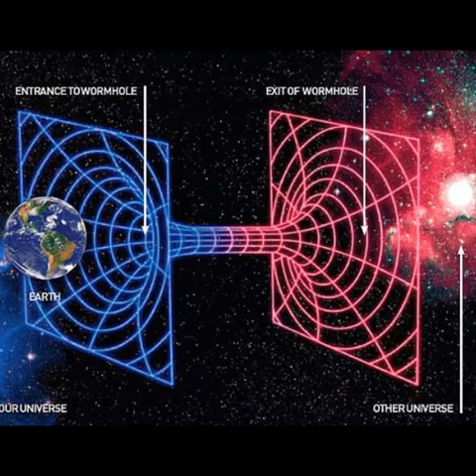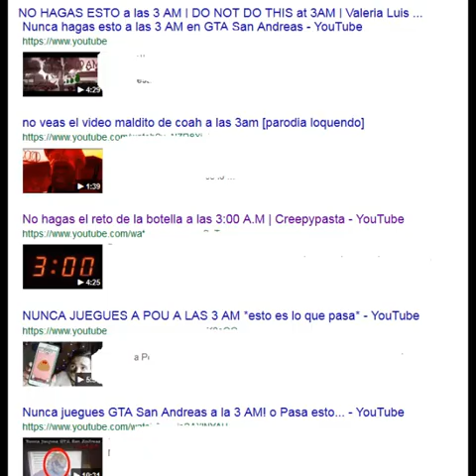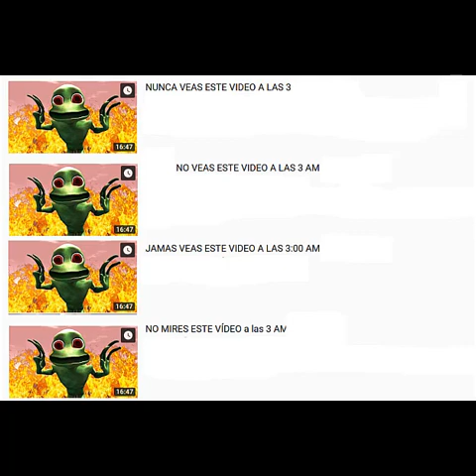No contestes el telefono a las 3 AM (Creepypasta) Loquendo